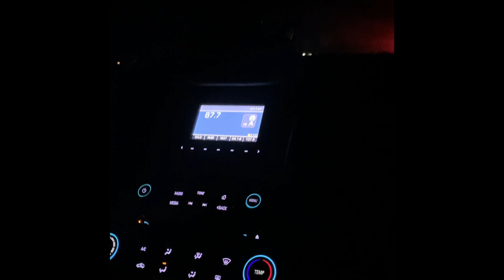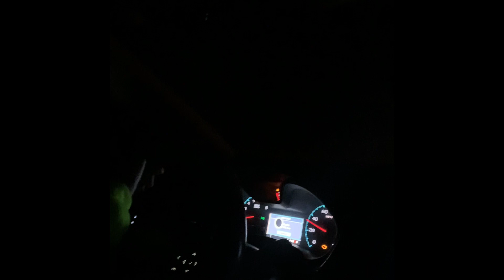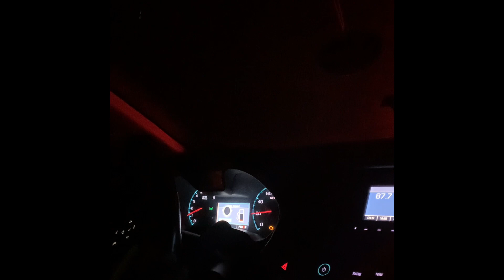Big cousin freestyling part 2